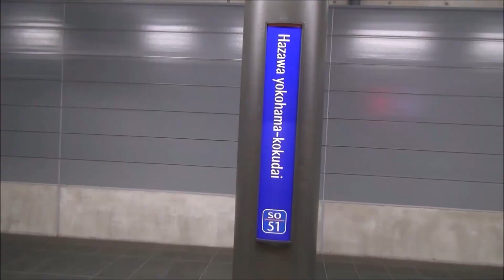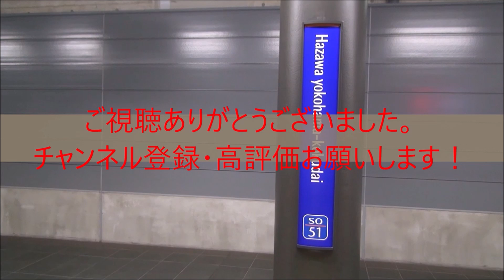りんかい線70-000形Z8編成 池袋駅到着②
一昨年10月2日撮影
池袋駅にて
81運用　快速川越行き